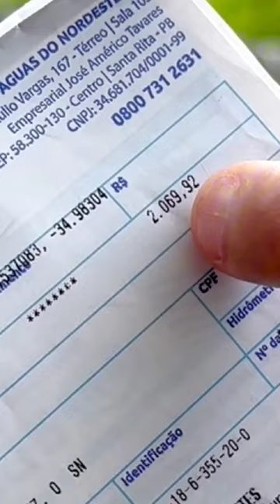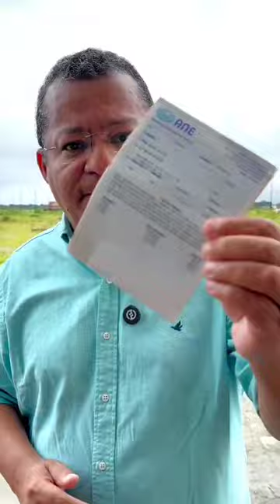Nilvan mostra a injustiça da ANE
Comunicação e informativo com transparêcia e seriedade.